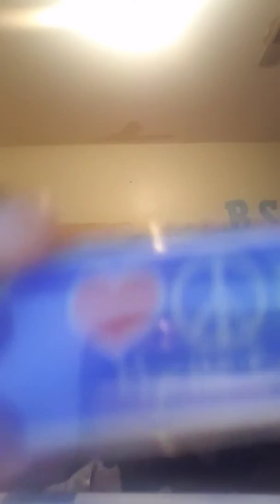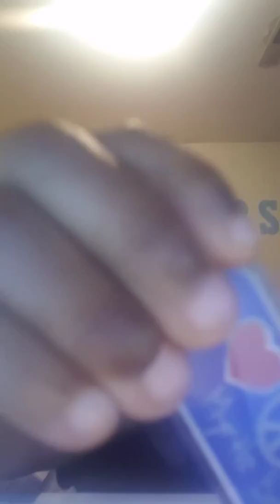May 26, 2018